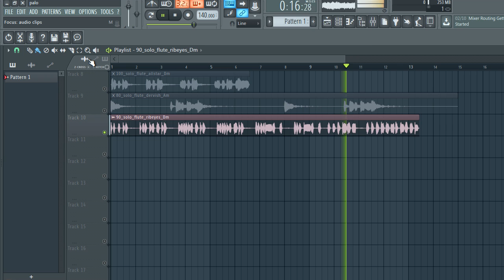FREE SAMPLE PACK + free loop kit / Flute Samples | Ep2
The equipment I use to produce:

My Interface
My Headphones
My computer

ING:

sample pack
flute loop
flute
keys n krates
loop kit